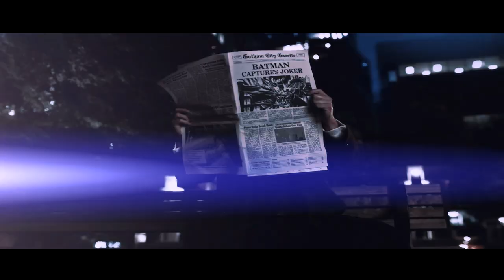The Flash Trailer 2022 Concept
Micheal Keaton's Batman Encounters Ezra millers Flash.
Reverse Flash Is Anthony Starr.